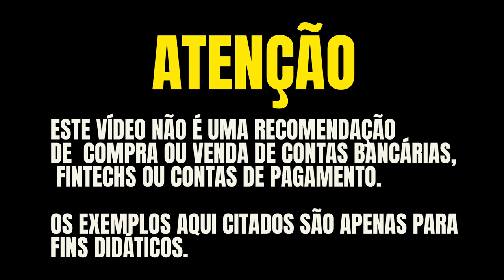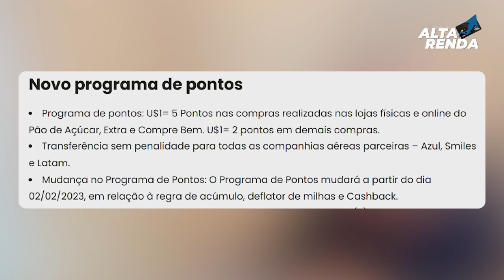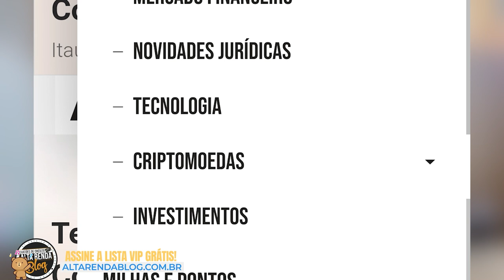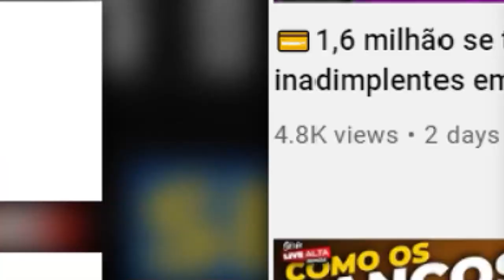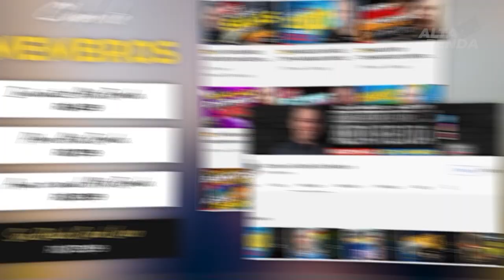💳CHEGOU MEU MASTERCARD BLACK DO PDA, ATÉ 5 PONTOS E 120,00 DE CASHBACK TROCANDO 4.000 PONTOS PDA.